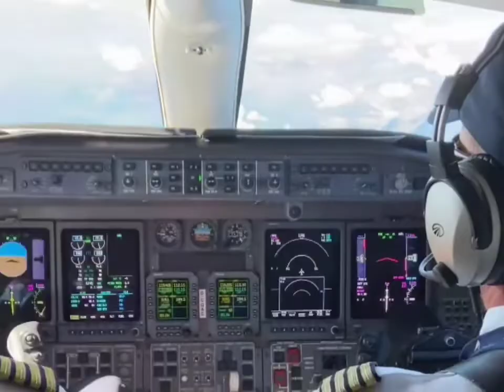एयरप्लेन मेंflight mode on kyu Karna पड़ता हैllaeroplane mode on in flight/जल्दी से😨😱knowledge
एयरप्लेन में flight mode on kyu Karna पड़ता है //why should aeroplane mode on in flight //जल्दी से😨

This video is related to aeroplane mode  that case why should aeroplane mode on in flight  which are most helpful to know you